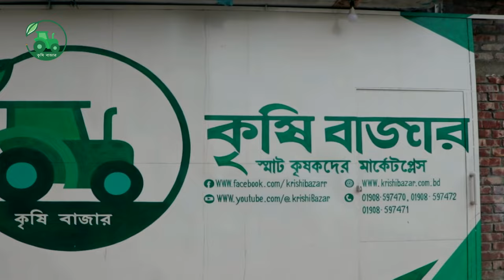চারা তৈরি করে স্বাবলম্বী রবিউল ইসলামের অভিজ্ঞতার গল্প,a documentary on farmer development in Bangla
চারা তৈরি করে স্বাবলম্বী শফিকুল ইসলামের অভিজ্ঞতার গল্প,a documentary on farmer development in Bangladesh
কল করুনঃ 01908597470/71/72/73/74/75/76